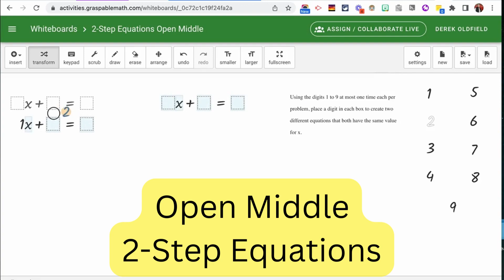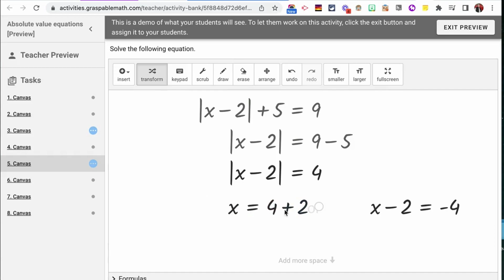Graspable Math Demo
I love this tool and the supports it can provide learners who lack procedural fluency. This is a must-learn.